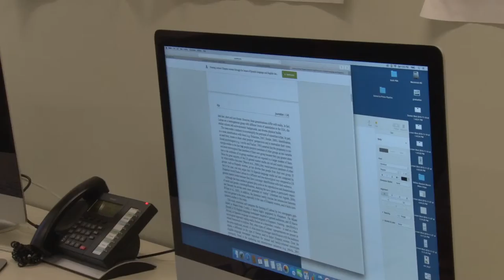Gisselly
Produced by MNN's Youth Media Center Students Gisselly Balcacer, Marvin Matinez, David Aguirre
Instructor: Ivan Ulchur
Produced at Manhattan Neighborhood Network El Barrio Firehouse Community Media Center, NYC Public Access Channel.

The Youth Media Center (YMC) housed at the MNN El Barrio Firehouse has a mission to develop 21st-century communicators and critical thinkers. The YMC provides New York City youth with high-quality media production education classes and training programs to encourage critical analysis of local, national and international social justice issues; community activism; and personal and professional development. Introductory classes are offered in field and studio production. YMC’s Youth Channel offers young people opportunities to produce and distribute visual media that addresses contemporary human rights, social justice and concerns relevant to young people living, working and attending school in New York City. Programs are cablecast Monday through Friday from 6 p.m. to 7 p.m. on MNN Channel 4.